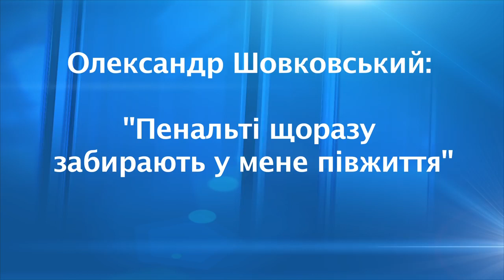Олександр Шовковський The best skill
відео взято з офіційног каналу Динамо Київ
Web